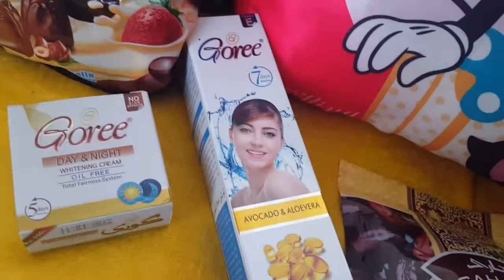GREEN HOUSE ABU DHABI UAE ♥️ PINOY ABROAD